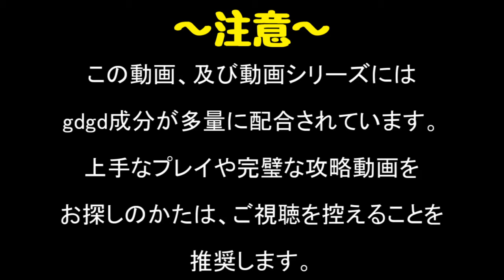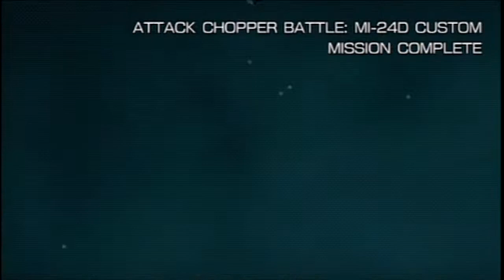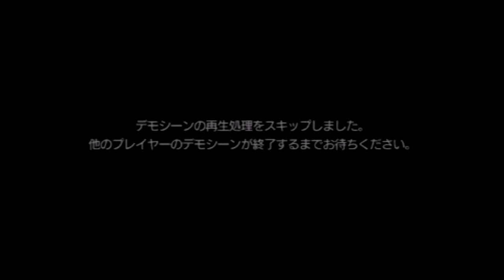【MGSPW】EXTRA OPS制覇に向けてgdgd実況プレイ！ 68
EXTRA OPS:107, 109, 111
レールガンRank.4のおかげで、部隊長との直接面談がしやすくて助かりますね～！

～この実況に関しての縛り的な何か～
・データはMAIN OPSのみを全て終わらせた、新データを使っています。
・当然のことながら、最初のうちは武器はとても少ないです。
・全てのミッションでスネークのみを使って行く予定（MSF兵士のみのミッションは除く。また、スネーク縛りを解禁する可能性も無くはないのでご了承を）。

効果音:魔王魂様からお借りしました。